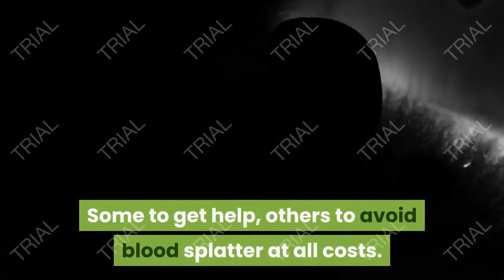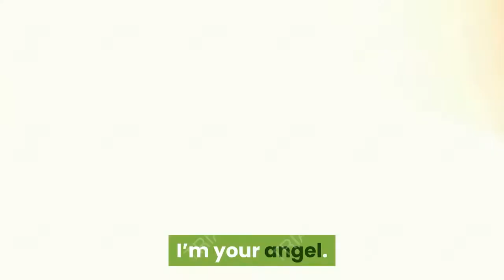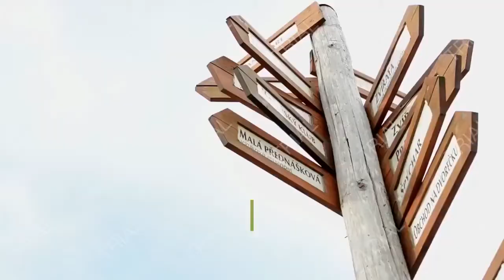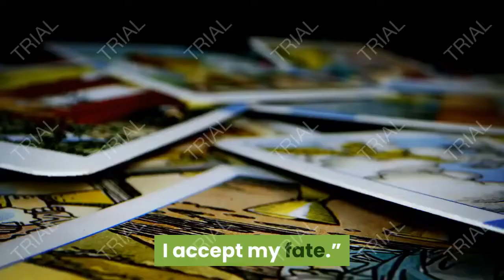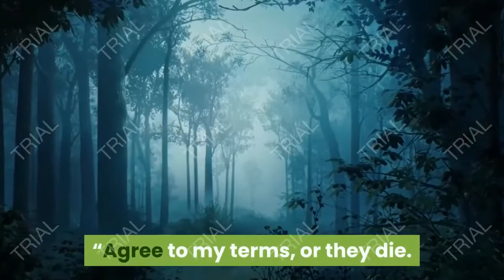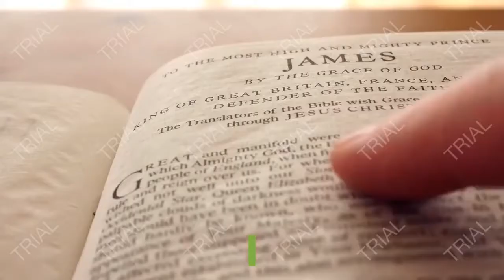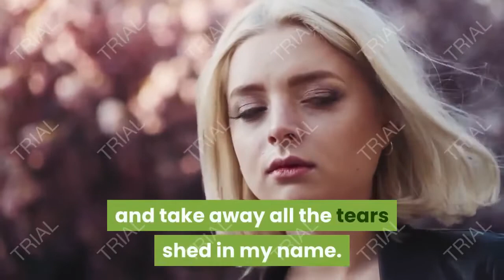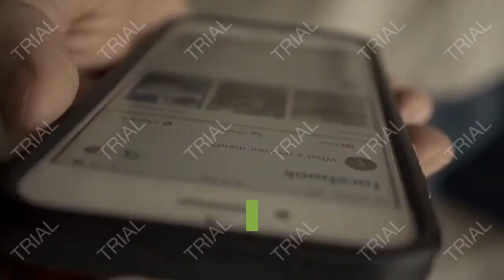Horror story _ good luck man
Horror story